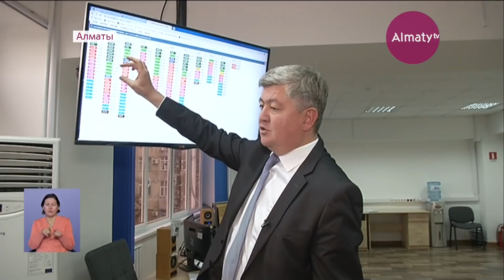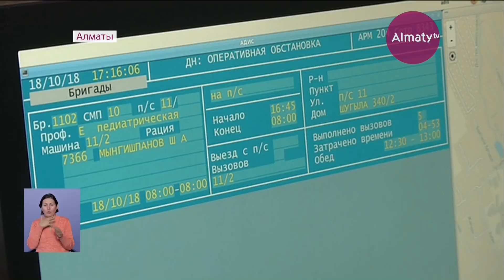Жедел жәрдем қызметкерлерінің құқығы мен қауіпсіздігін қорғау – қоғамның ортақ мәселесі (19.10.18)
Алматыда жылына 900 мыңға жуық адам жедел жәрдем көмегіне жүгінеді. Талай жанды өлімнен арашалап қалуға сеп болып жүрген осы қызмет мамандарына қатысты айтылатын сын да көп. Алайда, жедел жәрдем қызметкерлерінің өзі де кейде қауіп-қатерге тап болып жататын жайттар аз емес екен. Осы орайда, олардың қауіпсіздігіне кім жауапты деген сауал туындайды.